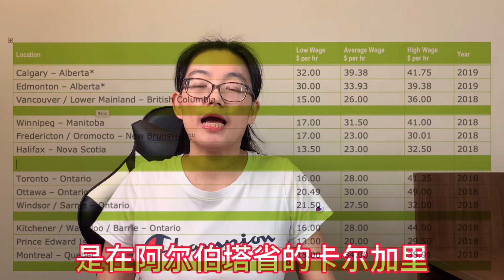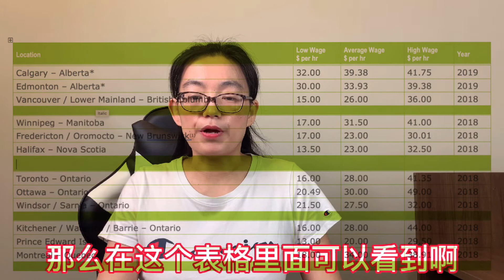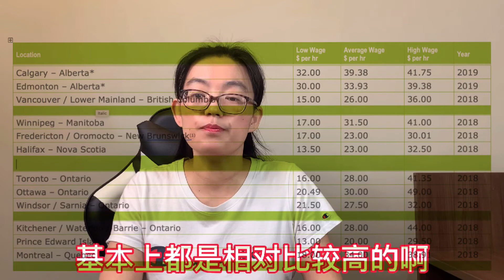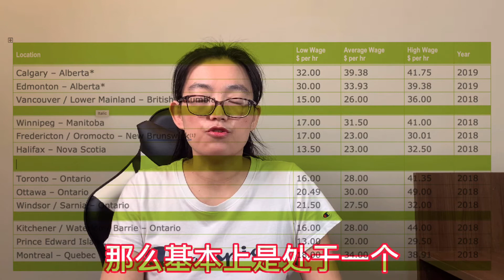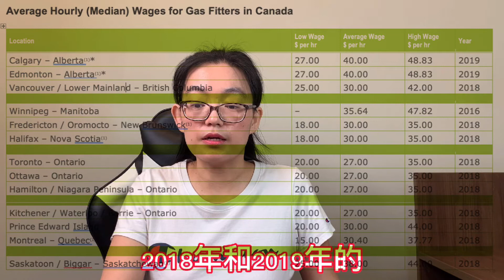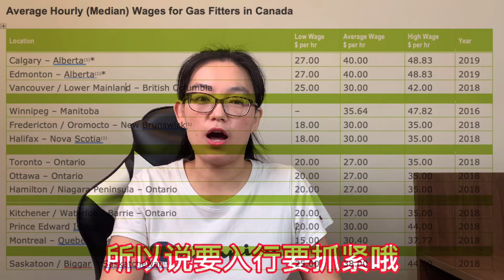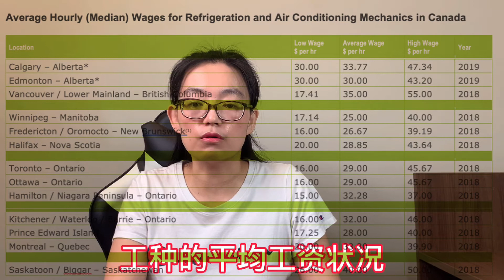暖通空调行业职业规划讲座(二) 工资水平和入行方法|Plumber|Gas fitter|Refrigeration Journeyman|暖通空调加拿大技术移民|从学徒到技师|加拿大哪个城市工资最高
暖通空調行業職業規劃講座(二) 工資水平和入行方法|Plumber|Gas fitter|Refrigeration Journeyman|暖通空調加拿大技術移民|從學徒到技師|加拿大哪個城市工資最高
00:00 Plumber, gas fitter, refrigeration 暖通空调相关行业加拿大移民的行业代码;
00:41 Plumbers入行和工资收入比较, 加拿大不同城市之间的收入比较;
05:10 Gas fitters 入行和工资收入比较, 加拿大不同城市之间的收入比较;;
08:05 Refrigeration 入行和工资收入比较, 加拿大不同城市之间的收入比较;;
14:15 加拿大暖通空调入行难吗? 如何才能够顺利进入这几个行业呢？
暖通空调行业职业规划讲座(一)

Burnaby South
Burnaby North
Vancouver
Coquitlam
Langley
Abbotsford
Victoria
Nanaimo
Kelowna

Calgary North
Calgary South
Edmonton North
Edmonton South

Saskatoon
Regina

Winnipeg

                                                            本期视频字幕内容
上一期视频中我们主要跟大家介绍了plumbers, gas fitters, and refrigeration Mechanic也就是水工、天然气工和制冷工这三个职业的工作范畴。今天我就跟大家详细聊聊这几个职业的收入水平和如何能够顺利进入这个行业。顺便说一句，这几个职业都属于可以快速移民的范围，如果视频前有移民计划的朋友，可以多多关注一下哦。

首先，水工plumbers在加拿大国家职业分类中的代码是7251，它具体的职位名称和工作职责主要包括plumber, plumbing mechanic and maintenance and repair plumber. 也就是说在招聘时，如果您看到上面的这些字样，指的就是水工这个行业了。

根据最新的数据统计，这个职业最高的平均工资在阿尔伯塔省的卡尔加里，时薪约$39.98，最低平均工资是在爱德华王子岛，时薪约20.
一个全职的工作岗位，年薪范畴基本平均在4.5万-7万.

下面这个图中是2018年和2019年，不同地域水工的平均工资状况。在这个表格中大家可以看到，最高工资拿到40以上还是大有人在的，总体来说平均最高是在卡尔加里。
整个加拿大，有大约4.4万水工，包括学徒到师傅。就业形势上，政府数据表明，不久的将来将有足够的求职者从事该行业。

第二个职业，天然气工，gas fitter，在加拿大国家职业分类中的代码是7253. 它具体的职位名称和工作职责主要包括gas fitter, gas technician, gas appliance repairer and gas servicer.也就是说在招聘时，如果您看到上面的这些字样，说明是天然气工职位在招聘了。
根据最新的数据统计，这个职业最高的平均工资在阿尔伯特省，时薪约$40，最低平均工资是在安省，时薪约27.一个全职的工作岗位，年薪范畴基本在5.5万-8万。

下面这个图中是2018年和2019年，不同地域燃气工的平均工资状况。在这个表格中大家可以看到，最高时薪工资大多数地区40以上，多伦多相对偏低。

就业形势上，根据政府的统计数据显示，在未来的几年，这个职业的就业市场将会趋于平衡。

第三个职业制冷工，refrigeration，在加拿大国家职业分类中的代码是7313. 它具体的职位名称和工作职责主要包括refrigeration and air conditioning mechanic, heating and cooling mechanic, transport refrigeration technician and central air conditioning servicer.也就是说在招聘时，如果您看到上面的这些字样，指的就是制冷工这个行业了。

根据最新的数据统计，这个职业最高的平均工资在萨省的萨斯卡通，时薪约$40，最低平均工资是在曼尼托巴省的温尼伯，时薪约25.
一个全职的工作岗位，年薪范畴基本平均在5万-7.5万。上面咱们提到的所有年薪工资，前提都是正常工作时间的全职岗位，如果有加班，年收入肯定还会更高。

好， 咱们一起来看下面这个图，这个图中是2018年和2019年，不同地域制冷工的平均工资状况。在这个表格中大家可以看到，最高工资拿到55,技术比较成熟的普遍40以上。在不久的将来，有足够的从业人员，因为富有竞争力的工资有望吸引其他行业的人转行，预计未来bc省和安省就业前景将很好。

2020年该行业中维修和设备维护类工作平均时薪工资是32.66，平均全职年薪是6.7万。
就业形势而言，根据政府数据，在不久的将来，有足够的从业人员，因为富有竞争力的工资有望吸引其他行业的人转行，预计未来bc省和安省就业前景将很好。

虽然说工资是可以跟公司谈判的，不同的地区、不同的公司，不同的人谈出来的工资都可能是不一样的。但总体而言，这个大行业领域待遇水平还是不错的，就业机会也充足。

那么最后一个问题：要如何才能够顺利进入这个大行业呢？
     两个途径：
第1， 先去学校报名上课，然后找到实习单位，再然后就是学校学习和实习工作之间转换，最终满足学习和工作的时长后去参加考牌考试。
第2， 先找到一个相关工作单位，去做帮工或者体力工，然后获得一个正式的学徒身份，通过积累几年工作经验，最终满足了工作时长和范围的要求，满足了雇主调查等环节要求之后，可以去挑战考试，申请牌照。这个具体省份具体要求有所不同，需要提前做进一步咨询。

每个工作从开始到考牌基本都需要4-5年的时间，拿到牌照之前可以称之为学徒身份apprentice。但是一年学徒、两年学徒、三年学徒和四年学徒是有区别的，工资和机会也各不相同，然而一旦拿到执照，成为journeyman， 从理论上来说，工资待遇就跟工作年限没有太大关系了。在加拿大，刚拿到牌照第一天的师傅跟拿到牌照10年20年的师傅，在同一个时间点上，同一个公司，工资水平是一样的。这点跟国内有很大不同的。当然实际生活中，工资和工作机会未必完全一致，毕竟经验也很重要。

好了，今天对水暖空调这个大块领域的职业介绍就接近尾声了，一个小视频中能够说清楚的东西实在太少了，但是我们会一直坚持，在后面的视频中陆续给大家普及，不仅是从职业规划的角度，我们还会从客户的角度，教给大家一些省钱节能的小技巧，有疑问的朋友别忘了在下方留言，我会尽可能的回复大家，赶紧点赞、订阅和关注吧，我们下期不见不散。